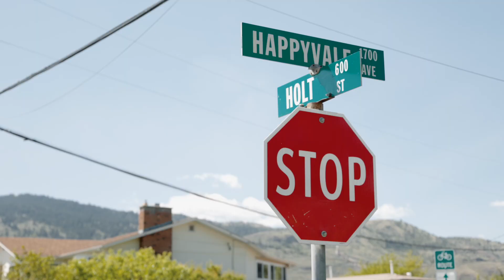Haley's Story | BC Transit + City of Kamloops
Meet Haley, Kamloops Resident and @urbansystems employee.

When Haley began working from the office again in June of 2020, she made the decision to start taking public transit to and from work - it was free at the time, so why not try it out?!

Turns out, she loves it!  Not only is she saving around $2,000 a year not paying for parking and gas for her commute, she has also made great connections while strolling through her neighbourhood and with the drivers on her route.  Plus, the spare time while riding the bus allows her some downtime to relax and catch up on her digital life 📱😉